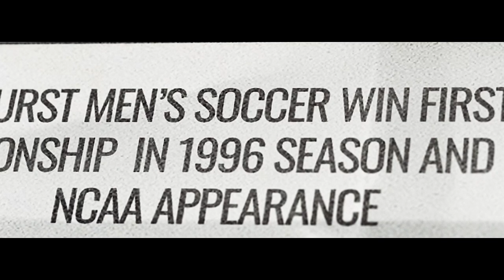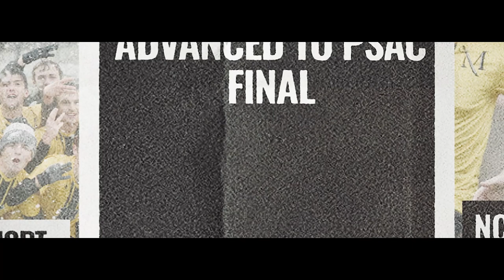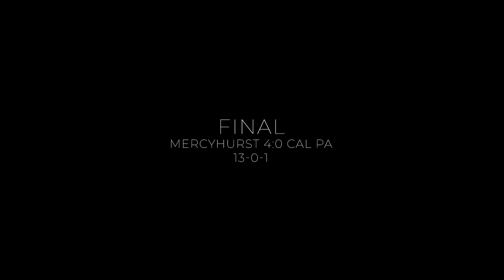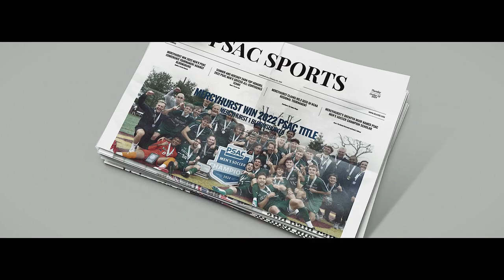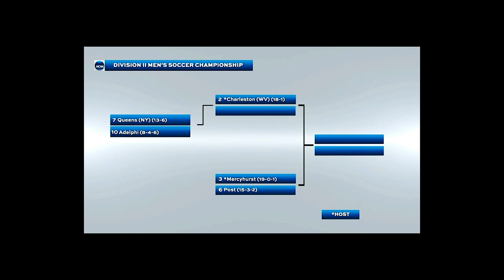Success Leaves Clues: Mercyhurst Men's Soccer Championship Story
🏆 Dive deep into the heart of soccer excellence with "Success Leaves Clues," a compelling documentary that unveils the inspiring journey of the Mercyhurst University soccer team within the prestigious Pennsylvania State Athletic Conference (PSAC).

🔍 Uncover the hidden stories, relentless dedication, and the unmistakable clues that paved the way for Mercyhurst University's soccer success in one of the toughest conferences in collegiate sports. From nail-biting matches to behind-the-scenes triumphs, this documentary captures the essence of a team that defied the odds to become a powerhouse in the PSAC.

👥 Meet the players, coaching staff, and key figures who played pivotal roles in shaping the destiny of Mercyhurst soccer. Gain exclusive insights into the team's training regimen, strategic game plans, and the unwavering team spirit that propelled them to the top of their game.

🏟️ Immerse yourself in the electric atmosphere of PSAC competitions as Mercyhurst battles rival teams, showcasing their skill, determination, and sportsmanship. Witness the highs and lows, the victories and defeats, as the team navigates the challenging landscape of collegiate soccer.

🌟 "Success Leaves Clues" goes beyond the scoreboard, exploring the cultural impact of soccer at Mercyhurst University and how it has united the campus community. Discover the powerful narratives that have contributed to the team's success and left a lasting legacy in the PSAC.

📅 Save the date and join us on a thrilling ride through the triumphs and challenges that define the Mercyhurst University soccer program. Whether you're a passionate soccer fan, a sports enthusiast, or simply love a good underdog story, this documentary is a must-watch.

👉 Don't miss out on the exclusive interviews, breathtaking highlights, and the untold stories that make "Success Leaves Clues" a captivating ode to Mercyhurst University's remarkable soccer journey in the PSAC.